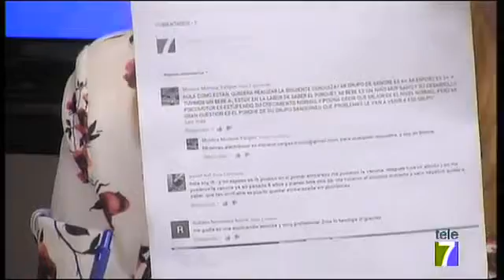La candidiasis vaginal: ¿qué mujer no las ha sufrido alguna vez?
Efectivamente, la candidiasis, la forma vaginal de esa infección es de lo más prevalente a cualquier edad y no respeta ni al recién nacido (recuérdese la dermatitis del pañal), ni a la mujer en edad reproductiva ni a la postmenopáusica. y es bien conocida, al menos sus síntomas para casi todas las mujeres. ¿O no? Lo tienen los que no se lo crean en una noticia previa de este mismo web

En este blog hemos hablado alguna vez de probióticos, que no deben confundirse con los prebióticos y aún menos con los simbióticos. (ver como parte de la microbiota vaginal, que debe estar en perfecto equilibrio para que no se desencadene la temida vaginitis (normalmente por levaduras...)

Algunas mujeres dudan de dónde han podido pillar la candidiasis, como si fuera una infección de transmisión sexual (o no lo es acaso?), o cuáles son las circunstancias que han podido provocar la aparición de las levaduras. ; ¿existen algunas causas seguras de aparición?, ¿tendrá que ver el stress laboral o profesional?, ¿mi visita al dentista la semana pasada tuvo algo que ver?

La candidiasis es una infección micótica, fúngica (micosis) de cualquiera de las especies Cándida (todas ellas son en realidad levaduras), de las cuales Cándida Albicans es la más común.Comúnmente conocida como infección por deuteromicetos, la candidiasis también se conoce técnicamente como candidosis, moniliasis y oidiomicosis.

En el magazine Objetivo Bizkaia de la cadena Tele/ que dirige y presenta la encantadora periodista Susana Porras, el Dr. Neyro, como cada semana, abordó este espinoso tema que muchas veces está lleno de equívocos sobre su origen, aclarando las causas que las motivan, la participación de las nefandas duchas vaginales en el tema (de las que ya nos ocupamos en este blog hace unos meses en la noticia presente de cómo tratarlas y, sobre todo, de cómo evitarlas en el futuro.